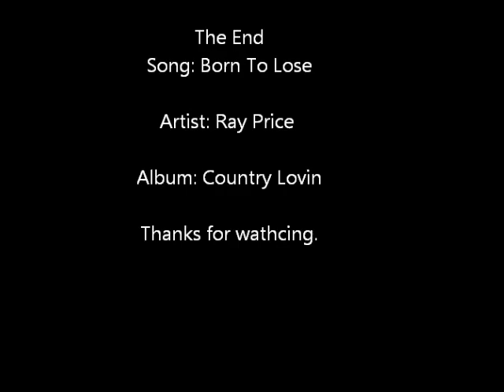Born To Lose: Ray Price